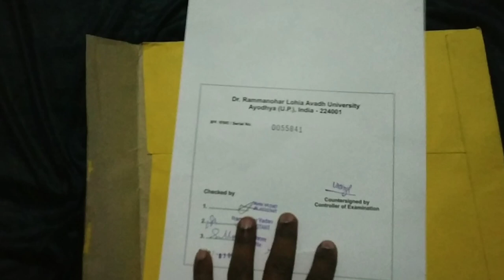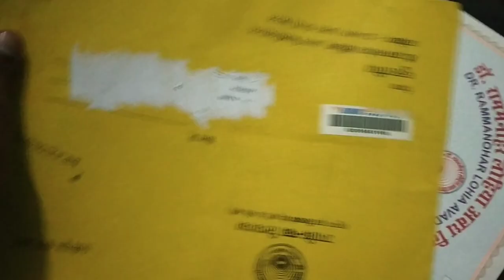rmlau | rmlau degree | rmlau degree certificate by post | avadh university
rmlau | rmlau degree | rmlau degree certificate by post

rmlau
rmlau degree
rmlau degree online
avadh university
degree certificate
degree ke liye aavedan kaise karen
degree form

rmlau se degree kaise nikale

rmlau degree

avadh university

rmlau

rmlau result

rmlau enrollment number kaise nikale

rmlau degree online

avadh university ka enrollment number kaise pata karen

avadh university ka enrollment number

b.ed provisional certificate download

rmlau degree online

ram manohar lohiya ka result kais...

degree

faizabad university

otr me qualification details kaise bhare

rmlau se enrollment number kaise nikale

अवध यूनिवर्सिटी